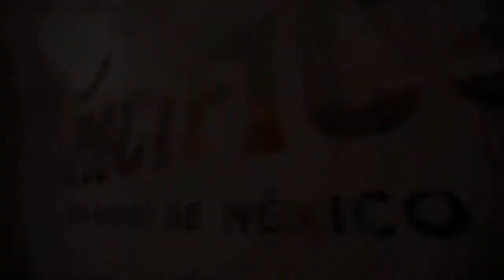Escape Room Heits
Escape will appeal to fans of adventure films: $ 25 million, a real steel safe door, laser alarm, ATM and video surveillance system. Feel the emotions of fighters against the mafia.